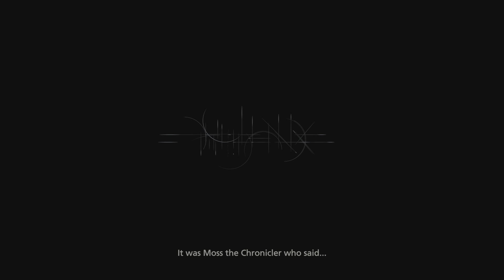Final Fantasy XVI DEMO walkthrough part 1